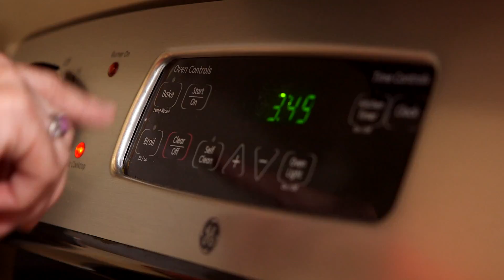Johns Hopkins All Children's 2017 VIP Auction-Austin Dodd